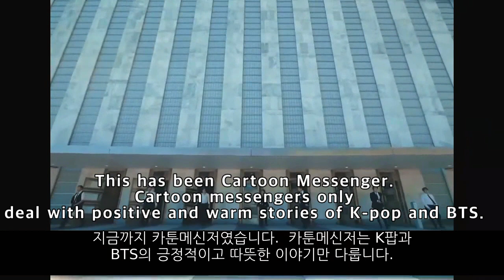[BTS방탄소년단]사이다 뒤집어 쓴 피자 먹고 체할뻔한, RM의 한마디에 방탄 모두 패닉 온 사연!(Run BTS! 2021 )RM's comment made BTS panic!